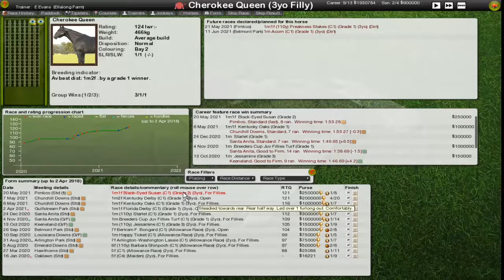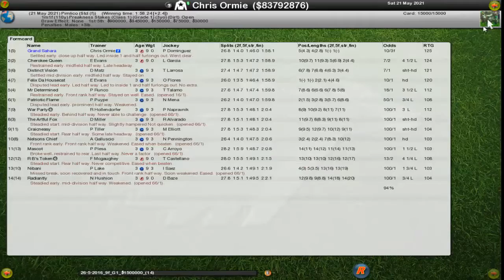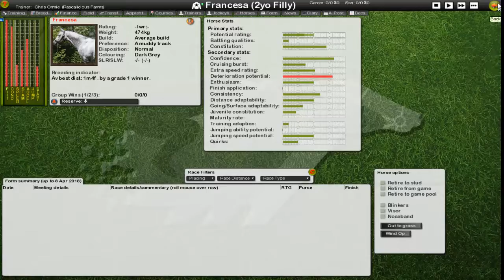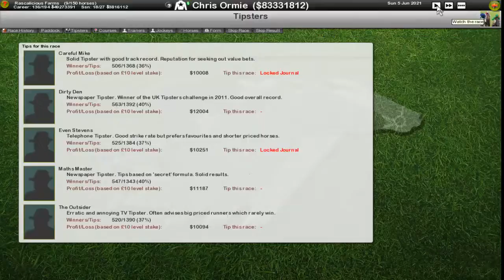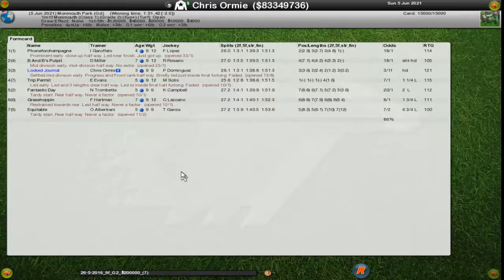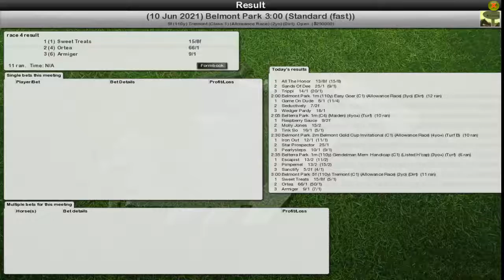Starters Orders - Preakness panic (S5E7)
It's finally here! That time of year when everyone heads to Churchill Downs for the running of the greatest race of them all - The Kentucky Derby!